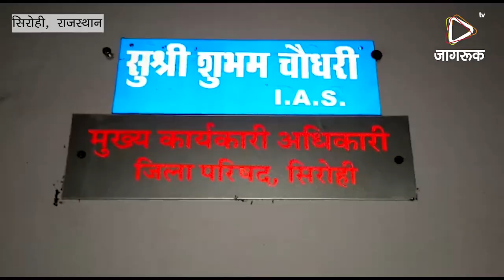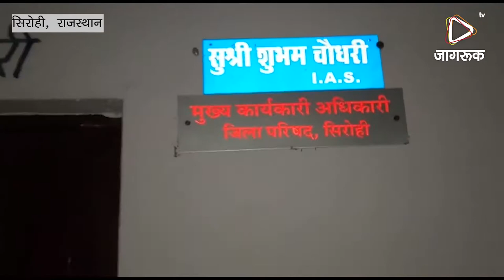JAGRUK TV: सिरोही : मुख्यमत्री राजे की सुराज गौरव यात्रा पर पोती कालिख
इसमे जिला भाजपा के प्रमुख नेताओं की महत्वपूर्ण भूमिका बताई जा रही है। सबसे महत्वपूर्ण बात ये है कि ये अविश्वास प्रस्ताव उस समय पेश किया गया जब सिरोही विधायक और प्रदेश सरकार के प्रतिनिधि गोपालन मंत्री ओटाराम देवासी सिरोही जिले में ही थे।

करीब एक दो महीने से सिरोही की भाजपा जिला प्रमुख पायल परसरामपुरिया के खिलाफ भाजपा और कांग्रेस के जिला परिषद सदस्यों द्वारा अविश्वास प्रस्ताव लाये जाने की अटकलें चल रही थी।

दो महीने पहले चली अटकलों को विराम लग गया था कि एकाएक फिर से एक पखवाड़े पहले जिला परिषद सदस्यों की बाड़ाबंदी कर दी गयी। भाजपा के 14 में से 12 जिला परिषद सदस्य और कांग्रेस के 4 सदस्य जिले से नदारद हो गए। इन्हें एक गाड़ी में जिले से बाहर ले जाने की बात सामने आई। एक हफ्ते तक लगातार कीच नहीं हुआ। इस बीच तीन दिन पहले ये खबर आई कि बाड़ेबंदी में शामिल 2 जिला परिषद सदस्य लौट आये हैं।